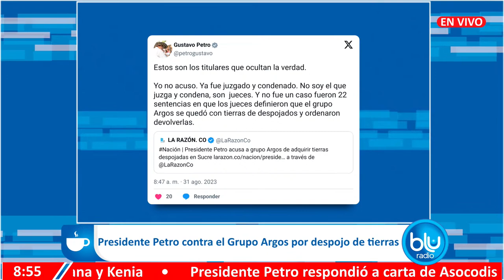Caso Grupo Argos y tierras, ¿en qué tiene razón el presidente Petro? Debate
Escuche y vea el análisis y debate de los panelistas de MañanasBlu sobre el discurso del presidente Gustavo Petro en Montes de María, donde arremetió contra el Grupo Argos por despojo de tierras.

Noticias en vivo de Colombia y el mundo, suscríbase [GRATIS] a nuestro canal en YouTube y encuentre las últimas noticias en Colombia y todas sus regiones, el mundo y mucho más.

Nuestra programación:

0:00 Mañanas Blu
04:33:00 Mañanas Blu 10AM
07:00:00 Meridiano Blu
08:02:00 Blog Deportivo
10:12:00 Voz Populi